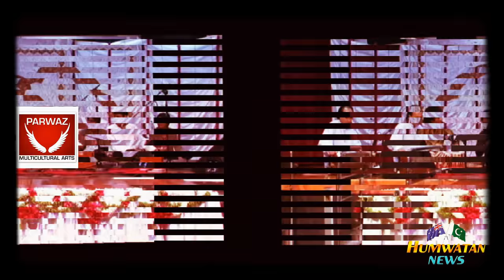Raag darbari tarana ustad shafqat ali khanترانہ راگ درباری استاد شفقت سلامت علی خان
راگ درباری ترانہ استاد شفقت علی خان سڈنی آسٹریلیا شو